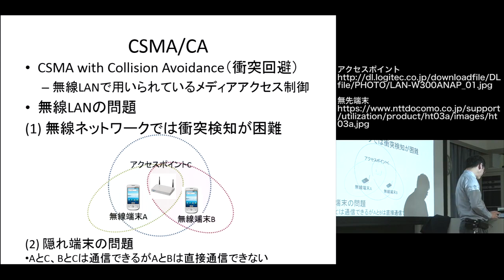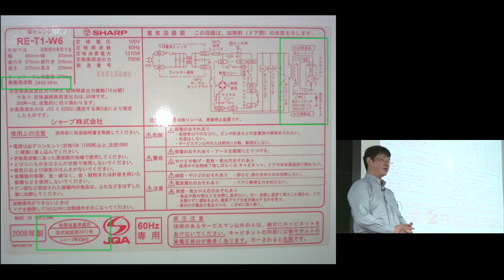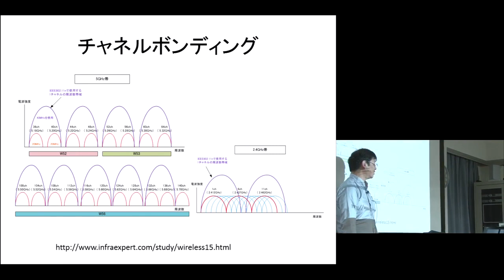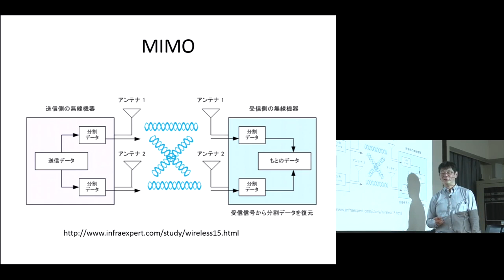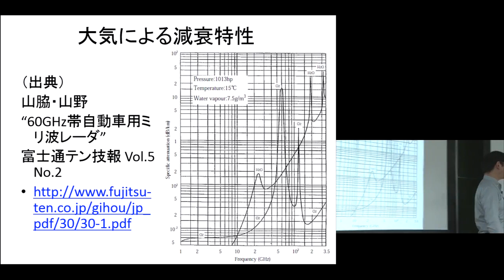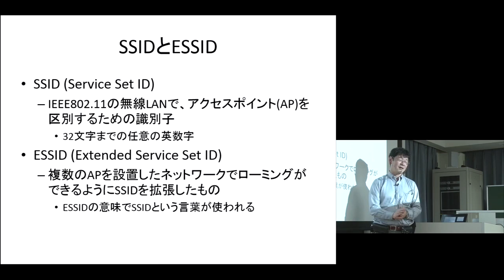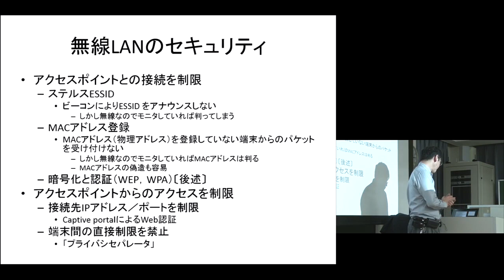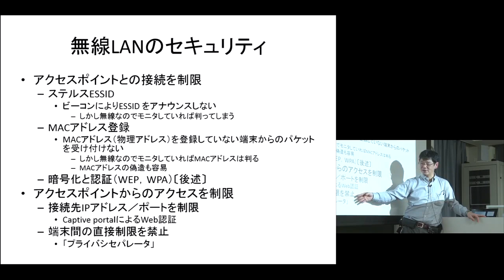京都大学 情報学展望1 第4回 「無線ネットワークのセキュリティ」岡部 寿男 教授 2016円5月6日 03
京都大学 情報学研究科
情報学展望1 第4回 「無線ネットワークのセキュリティ」 03
岡部 寿男 教授 (学術情報メディアセンター長)
2016円5月6日

この他のチャプターはこちらからご覧いただけます。